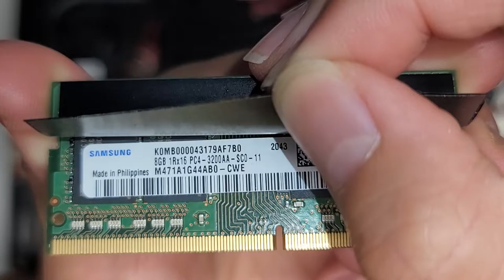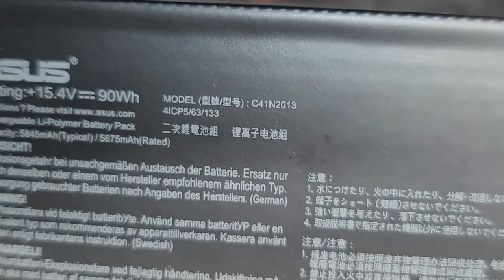ASUS ROG Zephyrus G15 GA503 GA503Q GA503QR-211.ZG15 Complete Disassembly RAM SSD Hard Drive Upgrade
Disassembly Repair Fix Tutorial Teardown Guide I show how to completely disassemble and remove the logicboard motherboard battery fan fans etc.

Mail:
It's Binh Repaired
1288 N Hillview Dr.